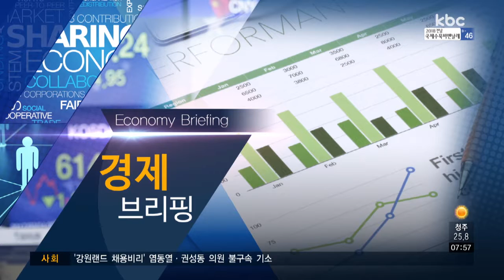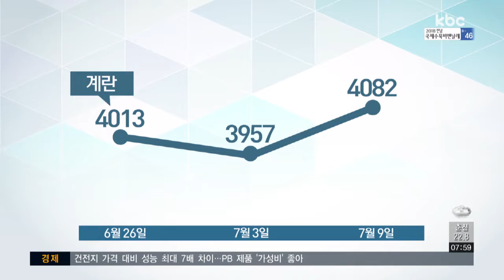[경제브리핑] 태풍 이후 장바구니 물가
1. 얼마 전 태풍과 장마의 여파로 농산물 가격이 상승하고 있다고 하는데요. 현재 채소와 과일류 동향은 어떤가요?

2. 여기에 더해서 계란 가격 추세도 달라졌는데 이유가 뭔가요.

3. 태풍이 지나갔지만 경기도와 강원도 중심으로 과일나무의 구제역이라 불리는 과수화상병이 발생했다고 하는데, 우리 지역 농가들에 영향은 없을까요?

4. 2015년부터 매년 발생하고 있다고 하셨는데, 그간 전남지역 농가들의 피해도 있었는지? 사전방제는 어떻게 이루어지고 있나요?